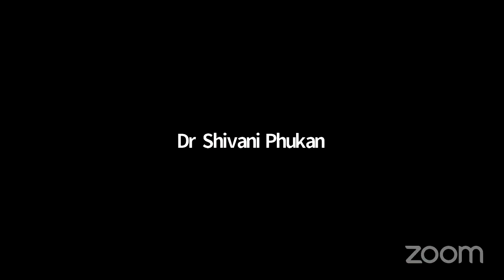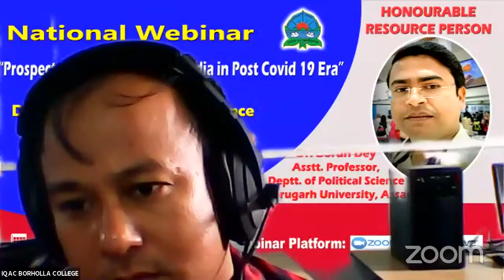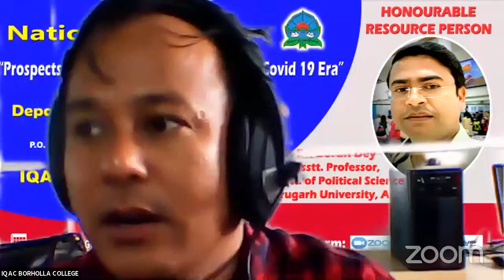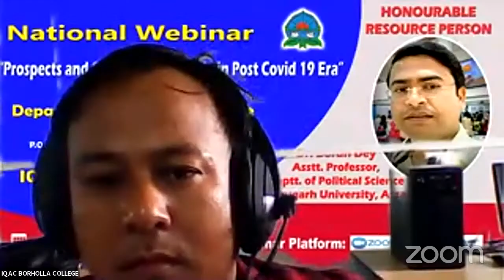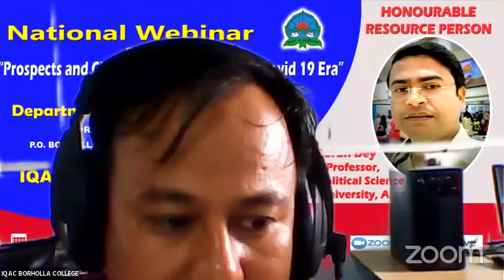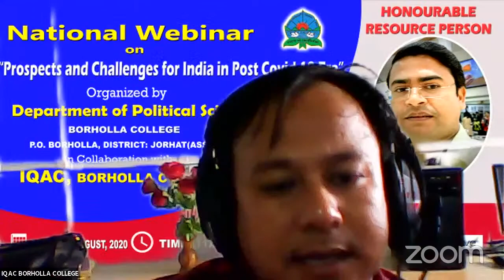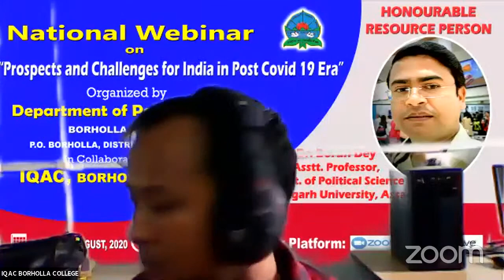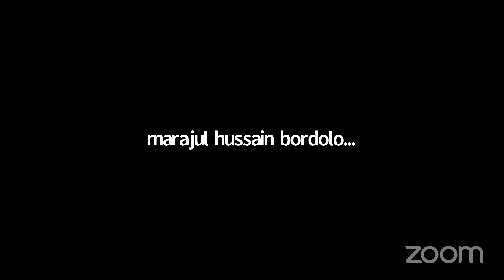Prospects and Challenges for India in Post Covid-19 Era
Organized by Political Science Department in Collaboration with IQAC, Borholla College, Jorhat , Assam